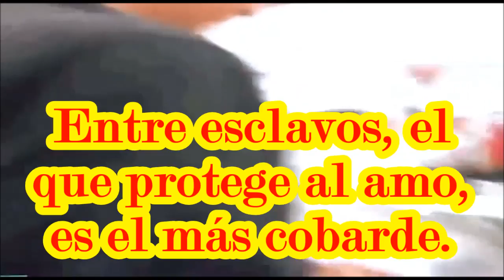Lo golpean por negarse a pagar el IVA.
¡Y que se enoja el esclavo!